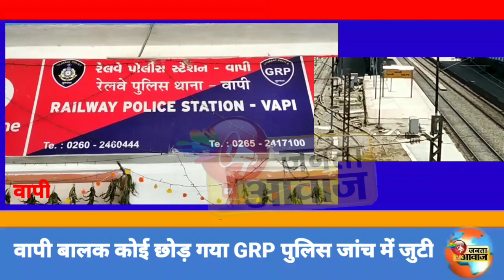Janta Aawaz बालक को छोड़ गया